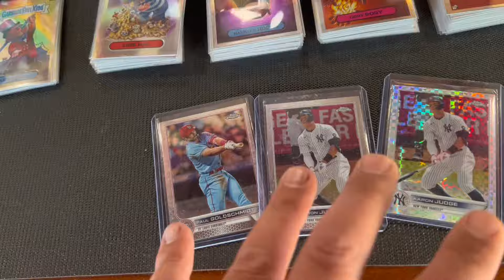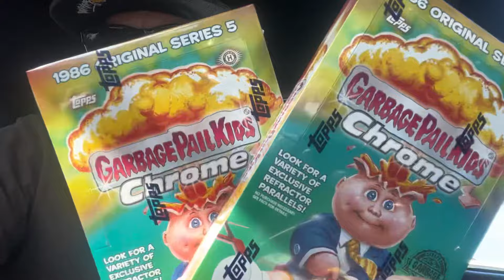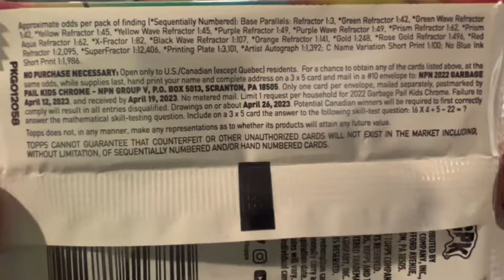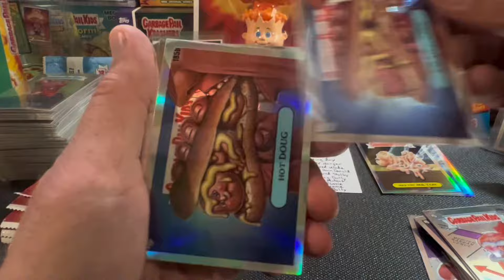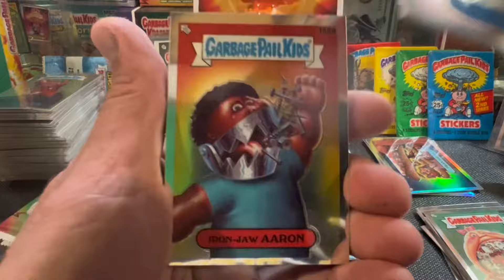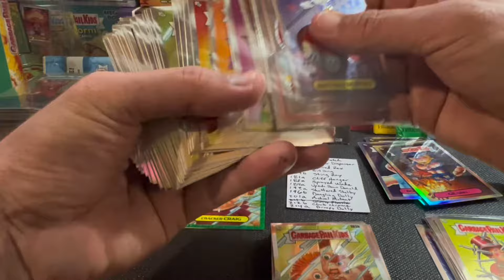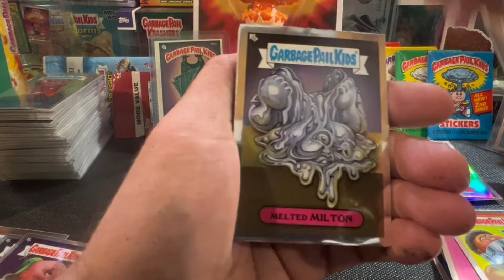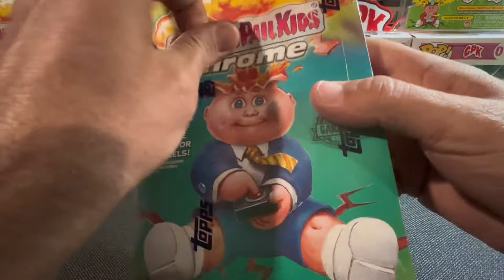How to be BROKE and STILL BUY Garbage Pail Kids Chrome 5 this Christmas!!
Rippin two Hobby boxes of 2022 Topps chrome 5. Hit some color and a cool all-new C variant. Hope you enjoy! Merry Xmas!!